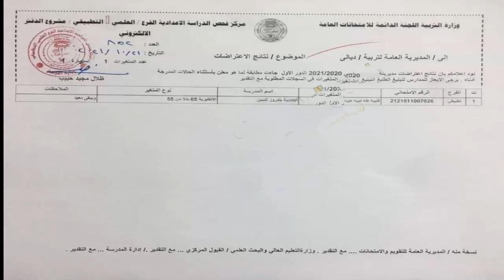نتائج اعتراضات تربية ديالى للصف السادس التطبيقي الدور الاول 2020-2021